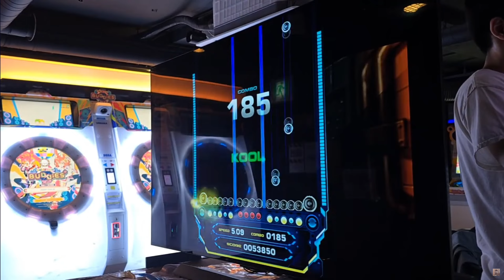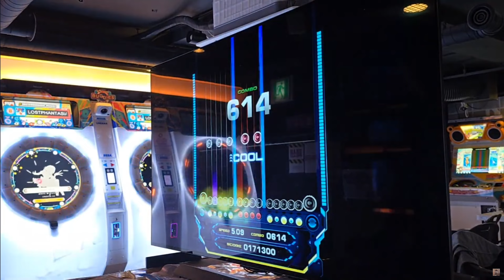[14K] Exist (HD/Lv.11) [EZ2AC FINAL:EX]